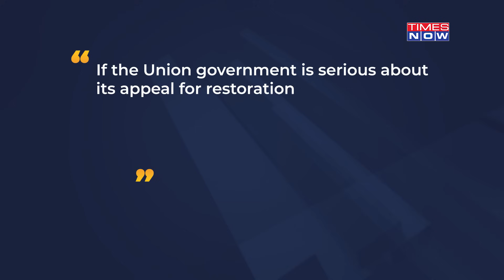Manipur Unrest : Tensions As Terror Groups Re-Activate? Security Officials Flag Threat Amid Killings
Manipur Unrest : More trouble has emerged from Manipur even as ethnic tensions continue and armed militants remain a threat. After 3 tribals were gunned down in Manipur’s Kangpokpi district on September 12 fuel to to concerns of security forces. The victims were ambushed between villages of Ireng and Karam Vaiphei in the Kanggui area. This comes amid concerns of dormant terror groups re-activating in Manipur, reportedly. Are terror groups rearing their ugly head in Manipur again? Watch the video to find out more.